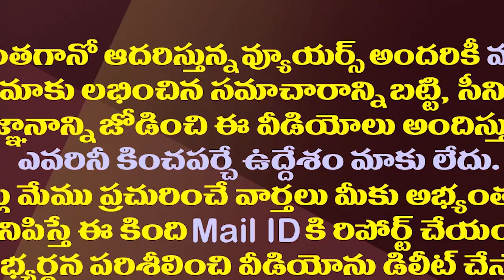చంద్రబాబు-జగన్ మధ్య తేడా ఇదేనా?| Difference Between Chandrababu And Jagan Dealing With Party Leaders